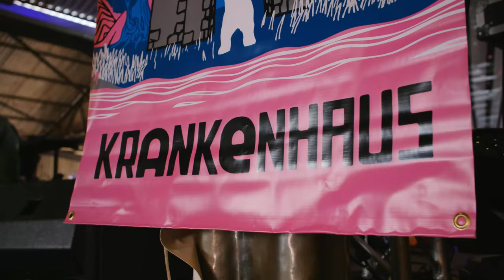Krankenhaus Festival Highlights 2022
Some highlights of Krankenhaus Festival 2022.
Muncaster Castle, Ravenglass, Lake District

Krankenhaus is a one of a kind micro festival (1,000 capacity) featuring the best in left-field independent music, talks, guided walks, Bird of Prey Displays, all set at Muncaster Castle which overlooks the river Esk, with views out to Scafell Pike and the Western Coastline, looking out to the Isle of Man.

The festival has easy access to both the coast and the majestic lakes and fells of the Western Lake District. The castle is set a short journey from Lakeland peaks such as Scafell Pike. The Ravenglass & Eskdale steam railway and the Cumbria Wildlife Trust’s Eskmeals Dunes reserve are a short distance away. The nearest mainline rail station is in Ravenglass.